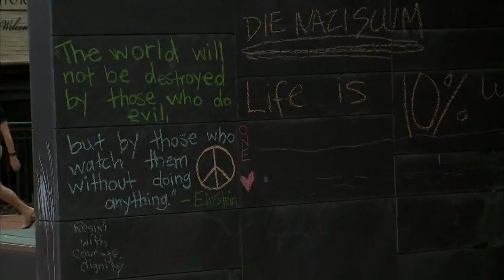No bail for James Fields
A judge denied bail Monday to an Ohio man accused of slamming his car into a crowd of counter-protesters, killing one of them, during a white nationalist rally. More